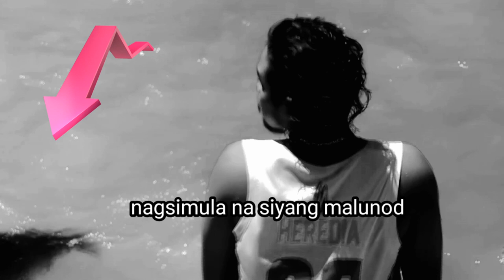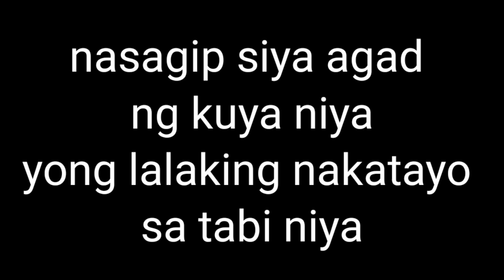INAMBAKAN FALLS - May Nalunod, kaya umalis kami agad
My first and last in Inambakan Falls. The place is very beautiful, grabe nag enjoy kami lahat kaso saglit lang kasi may nangyaring hindi maganda.